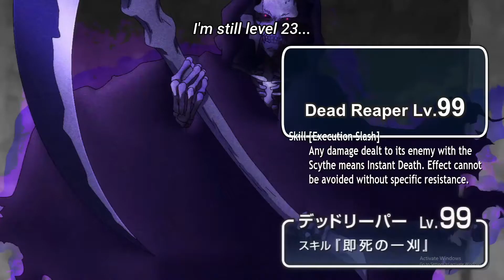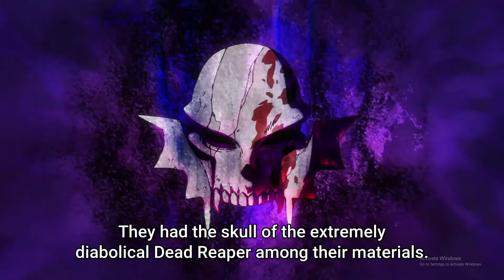The Hidden Dungeon only i can Enter. (When you get over powered and bring the wrong item)